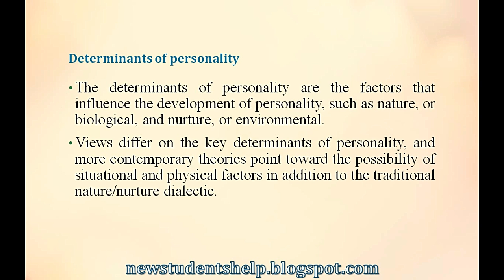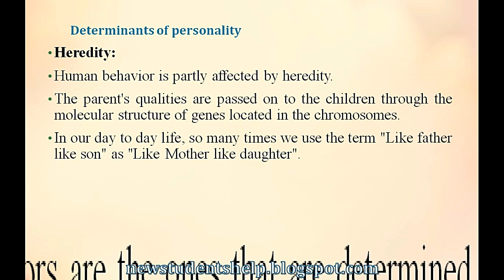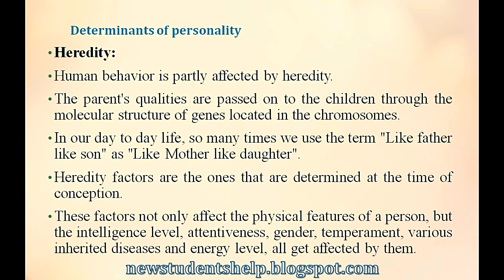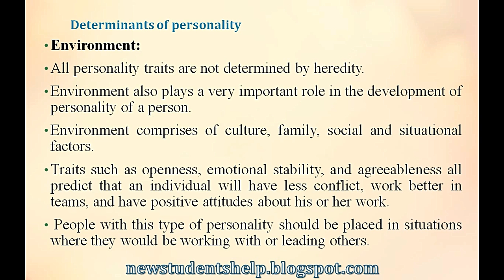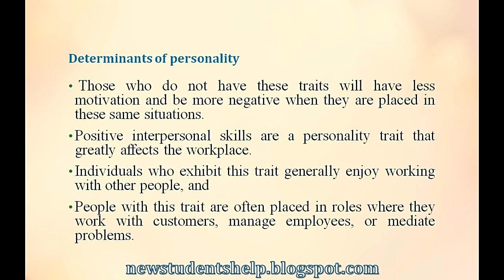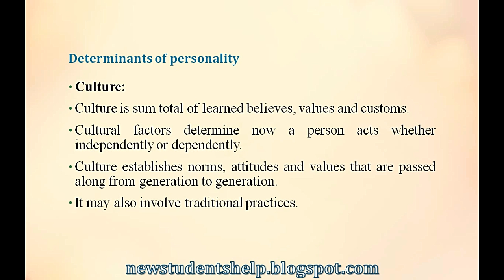Determinants of Personality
Personality is determined based on heredity and environment.